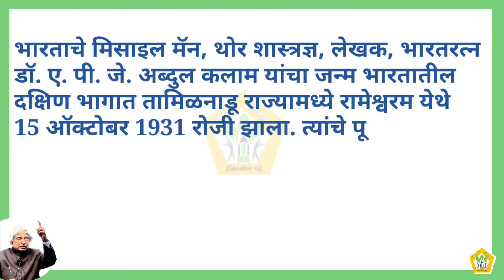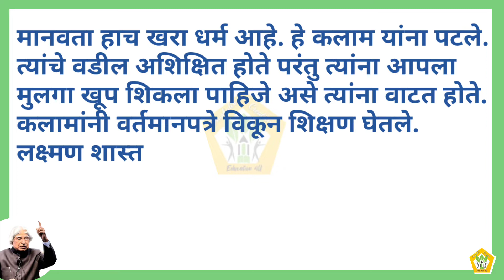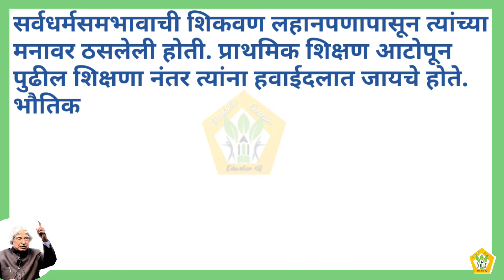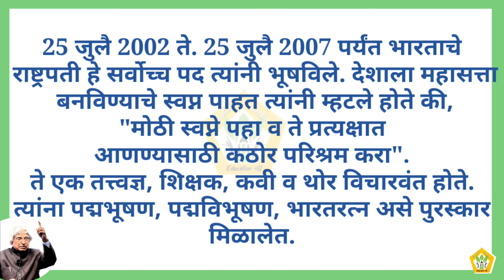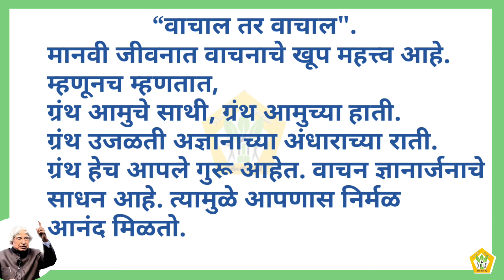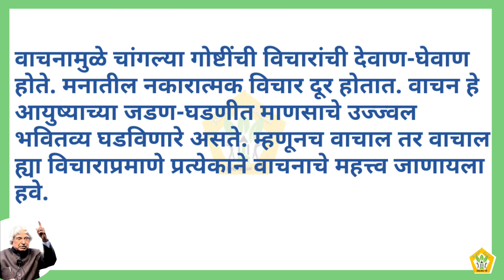१५. ऑक्टोबर वाचन प्रेरणा दिन डॉ.ए.पी.जे. अब्दुल कलाम जयंती ,वाचाल तर वाचाल...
१५. ऑक्टोबर वाचन प्रेरणा दिन डॉ.ए.पी.जे. अब्दुल कलाम जयंती ,वाचाल तर वाचाल...